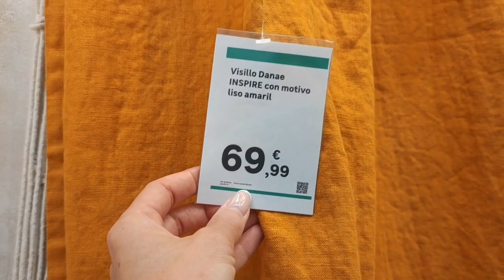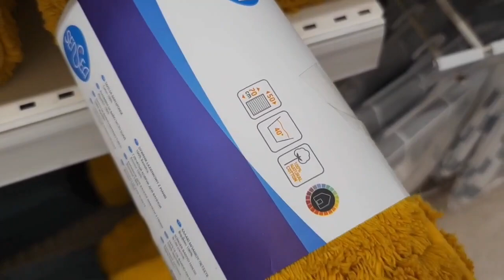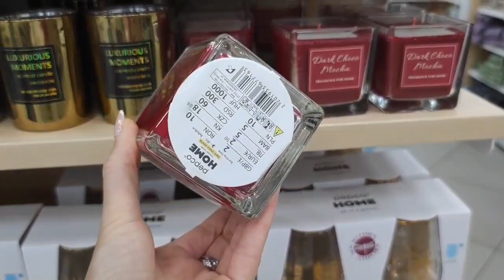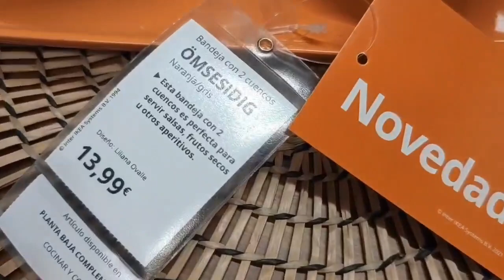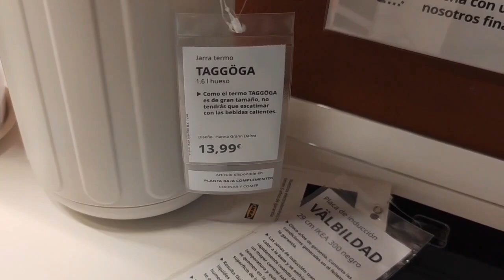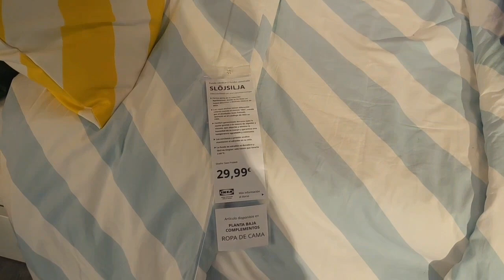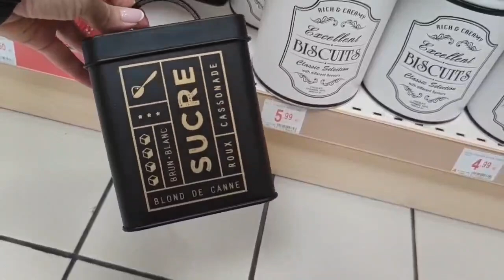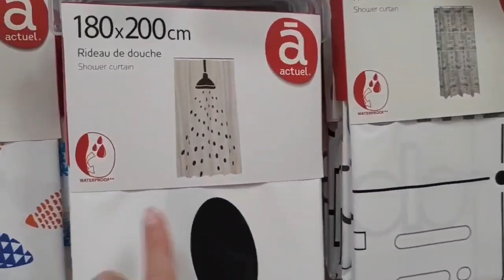Ikea Leroy Merlín Alcampo Pepco Tedi NOVEDADES OTOÑO Decoración Organización Almacenaje Cocina Baño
Hoy os dejo éste video con las novedades de otoño, espero que os guste mucho 👍👍😘